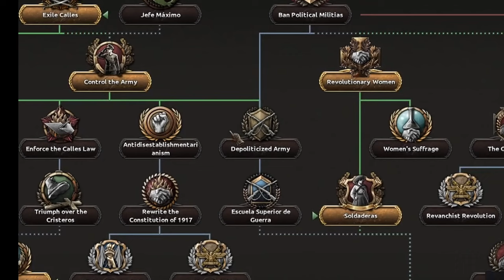The GREATEST Focus Tree ever Made!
Prepare for an exhilarating adventure as we delve into the unparalleled richness of Mexico's focus tree in Hearts of Iron IV. In this captivating video, we explore the depths of Mexico's strategic options, uncovering the most enjoyable path to power and prosperity in the game.

Join us as we navigate Mexico's intricate focus tree, making bold decisions and forging alliances to shape the destiny of our nation. From industrial expansion to military conquests, every choice we make brings us closer to establishing Mexico as a formidable force on the world stage.

Throughout this video, you'll witness the excitement of unlocking unique national focuses, the thrill of strategic planning, and the satisfaction of seeing our ambitions come to fruition. Can we lead Mexico to its greatest heights and solidify its place among the world's great powers?

Chapters:
0:00   1. Intro
0:14   2. Gameplay
15:47 3. Outro

- Ken Stage - Super Smash Bro. for Wii U and 3DS
- The Battle of Award 42 - A Hat in Time
- One who gets in our way - Xenoblade Chronicles DE
- Mantis Lords - Hollow Knight
- Grimm Troupe - Hollow Knight
- Scrum - Danganronpa V3